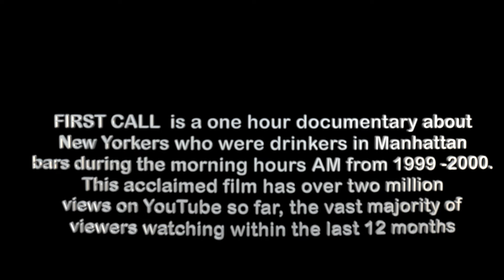COME SEE FIRST CALL DOCUMENTARY NEW YORK CITY MANHATTAN DRINKERS DURING AM HOURS screening 10.14.23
YouTube viewers come join us Saturday Night October 14th, 2023 fron 8 pm - 10 pm in the nice downtown New York City cocktail lounge/screening hall near City Hall and NYC's Freedom Tower:

FIVE & DIME NYC
8 Park Place, New York, NY

Join us for a FREE public screening of
the documentary FIRST CALL (2000)

FIRST CALL  is a one hour documentary about
New Yorkers who were drinkers in Manhattan
bars during the AM morning hours from 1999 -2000.
The acclaimed film currently has over two million views
on YouTube    "THERE IS NO LIFE WITHOUT DRINKING"

* With a full drinks 'pay as you go' cocktail bar *

** The directors will be here to introduce the film and answer
any Q & A about the documentary after the screening **

PLEASE JOIN US OCTOBER 14TH!